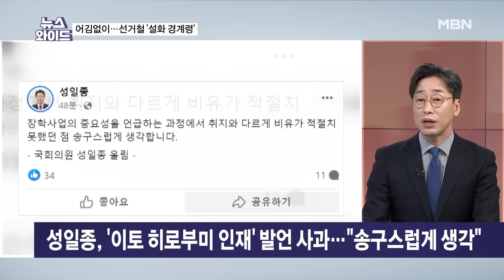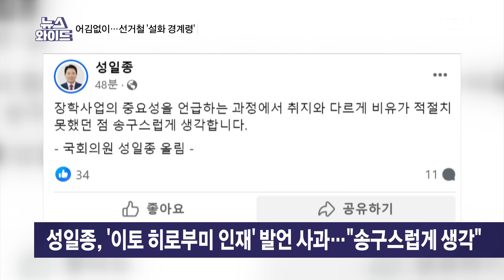무소속 시사에 재심 요청…공천 막판 파열음 나온 국민의힘, 왜? [뉴스와이드]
[출연자]

강민구 변호사
김민수 국민의힘 대변인